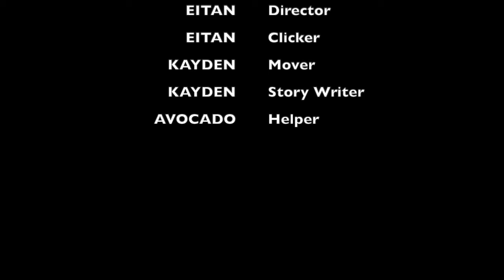MK and the legendary staff